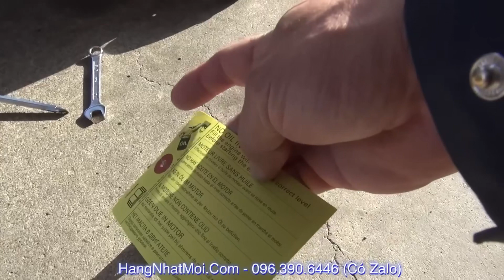Máy Phát Điện Honda EU28is 2,8Kw Nội Địa Nhật Mới Chính hãng, Nút bấm khởi động, Made in japan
🏡 showroom HN: ☎SĐT: 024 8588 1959

🏡 Showroom HCM : ☎SĐT : 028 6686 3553